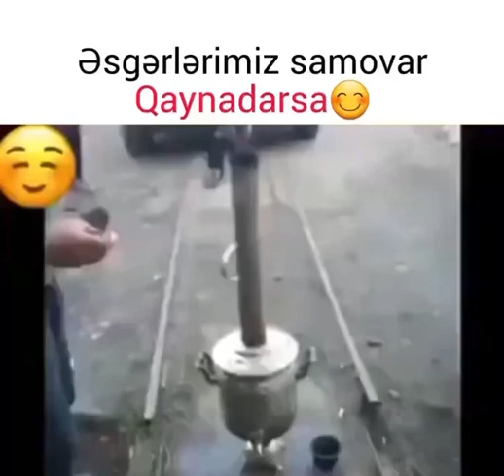Nassa bu əsgəri axtarır😂shortvideo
Gülüş,təbəssüm bizim həyatımızda olduqca böyük rol oynayır,ürək açıqlığını,emosiyaların saflığını heç nə gülüş kimi aydın təzahür etdirmir.Əlbəttə,biz hiyləgərlərin,xəyanətkarların saxta,yersiz gülüşlərini deyil,insanların səmimi,daxildən gələn dadlı gülüşlərini nəzərdə tuturuq.Doğurdan da ürəkdən gələn gülüş böyük müalicə vasitəsidir,psixik gərginliyin azalmasıdır.Sanki gülüş seli öz qabağındakı bütün çirkinlikləri qovub qırağa tullayır.doğrudanda gülmək insana çox yaraşır.

Şərq filosoflarından biri yazmışdır:"Yer üzündə insanlıq təbəssümün ilk görünüşü ilə bərabər başlanmışdır.İnsanlardan əvvəl bu qara torpaq üzərində təbəssümdən əsər belə görünməzdi.gülüş ancaq insana məxsusdur.Təbəssüm ruhun sağlamlığı qədər səadətində müjdəçisidir.Beşikdəki uşağın ilk gülüşü başladığı gün ailə səadətinin tamamlandığı gündür.Uşağın ilk tərbiyəçisi anasının təbəssümüdür.Sonralar bir çox göz yaşı axıdan eşqin ilk başlanğıcı da dadlı bir təbəssümdür.Dostlar arasındakı səmimiliyi göstərən da təbəssümdür".Bu fikirlərin çoxu ilə razılaşmamaq olmaz.Həqiqətən çöhrəsini gülüş bəzəyən adamla yaşamaq,işləmək çox asandır,xoşdur.

Rəsmi BakuSmiles YouTube kanalına xoş gəlmisiniz - sevinc və gülüş yaymaq üçün son yer! Üzlərinizə sonsuz təbəssümlər gətirdiyimiz və gününüzün rəngarəng olmasına səbəb olan bu inanılmaz səyahətdə bizə qoşulun. Biz xoşbəxtliyin və gülüşün həyatımızda əhəmiyyətini başa düşürük və ləzzətli məzmunumuzla təmin etməyi hədəflədiyimiz şey budur. Şən skeçlər və zarafatlardan tutmuş ürəkaçan anlara və ruhlandırıcı hekayələrə qədər hər şey bizdə var. Bizim istedadlı əyləncəli komandamız sizi üzünüzdə böyük təbəssümlə tərk edəcək valehedici videolar yaratmağa sadiqdir. Hər bir videonun yaradıcılıq, yumor və əyləncənin mükəmməl qarışığı olmasını təmin edərək, hər layihəyə ürəyimizi və ruhumuzu sərf edirik. İzləyicilərimizi maraqlandırmaq və əyləndirmək bizim əsas prioritetimizdir, buna görə də təklif və rəylərinizi həmişə alqışlayırıq. Dəstəyiniz bizim üçün dünya deməkdir və pozitivliyimizlə daha çox insana çatmağımıza kömək edən hər bir bəyənmə, şərh və paylaşıma görə minnətdarıq. Bu abunə düyməsini vurmağı və bildirişləri açmağı unutmayın ki, maraqlı və gülüşlə dolu məzmunumuzu heç vaxt qaçırmayın. Bu gün BakuSmiles ailəmizə qoşulun və gəlin hər dəfə bir təbəssüm yayan xoşbəxtlik yayan bir cəmiyyət yaradaq. Qarşıdan gələn videolarımızı izləməyə davam edin, çünki biz sonsuz gülüş və sevinc dozalarını birbaşa ekranlarınıza çatdırmağa davam edəcəyik. Təbəssüm və gülüşün heç vaxt kəsilmədiyi BakuSmiles-i seçdiyiniz üçün təşəkkür edirik! Esgerimiz eyer somavar qaynadarsa olacaqi budur Odlar yurdunun od parcasi esgerlerinnen somavar nece qaynadildigini oyrenin.Yasasin Azerbaycan ordusu😂.@BakuSmiles